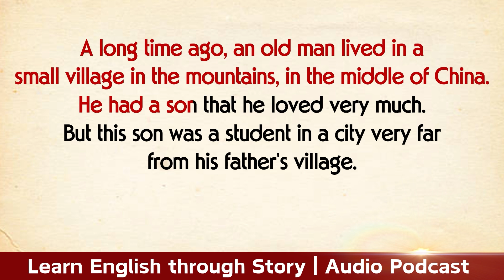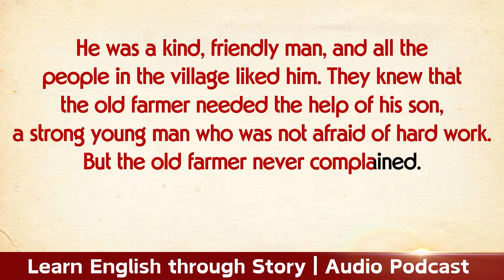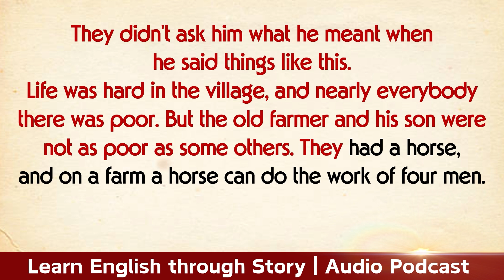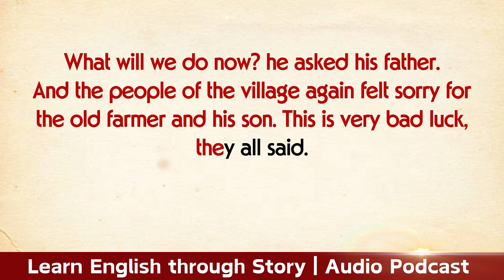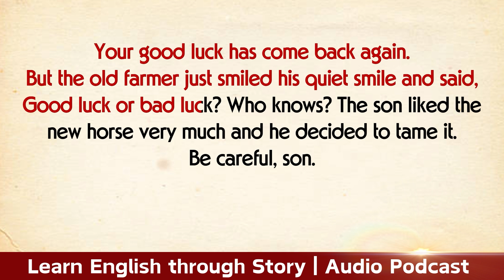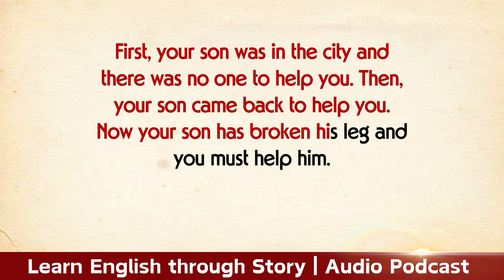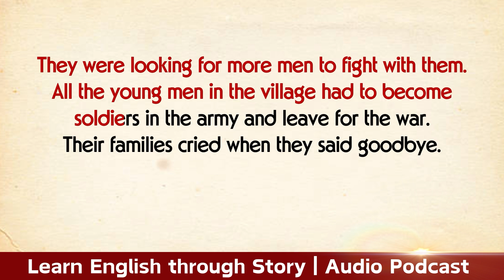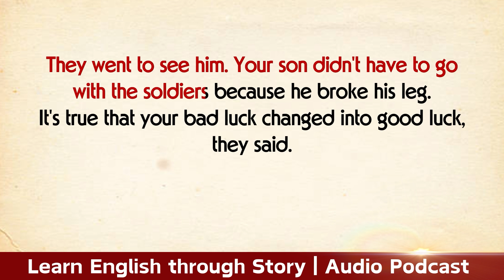Learn English through Story ★ English Stories ★ The Destiny ★ English Audio Podcat ★ Graded Reader 2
Learn English through story with subtitles level 1: The Destiny(Graded Reader Level 2)